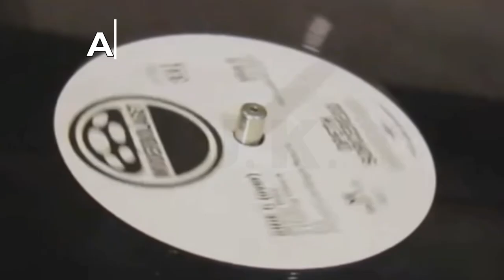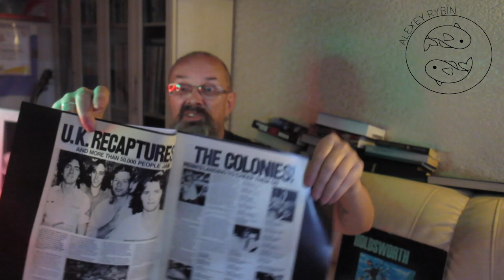Алексей Рыбин про U.K.-1978